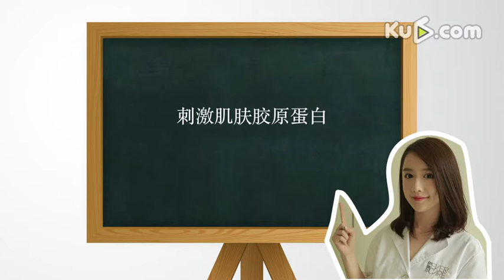手把手教你怎么祛毛孔，这个安利你必须吃